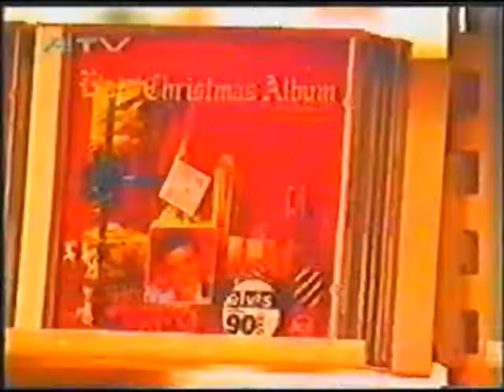Jul på Kvadrat kjøpesenter, Sandnes 1992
Jul på Kvadrat kjøpesenter 1992, Sandnes